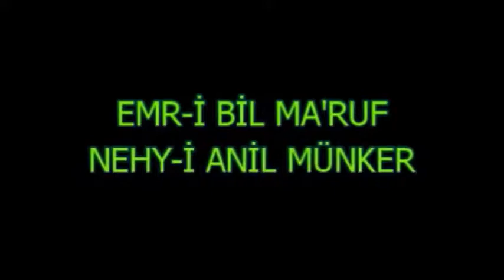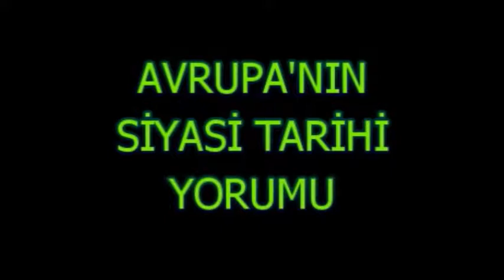Ercümend Özkan - Kavramlar Serisi 7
Ömrünü İslam mücadelesine adamış değerli fikir adamı Ercümend Özkan'ı rahmetle anıyoruz. İçerik: Emr-i bil maruh Ney-i anil münker-Ahiret-Vahiy-Ehl-i beyt-Mehdi-Fitne-Rızık-Samimiyet-İstikrar-İslam tarihi yorumu-Yakın tarih yorumu-Avrupa'nın siyasi tarihi yorumu